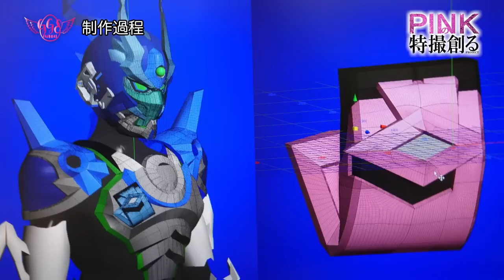【PINKの特撮 #３１】特撮スーツできてしまった！！っっ《ピンクの特撮創るシリーズ》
テロップミスありました

誤　SAVORさん→ 正　Saverさん

【スーツ制作】
Saver